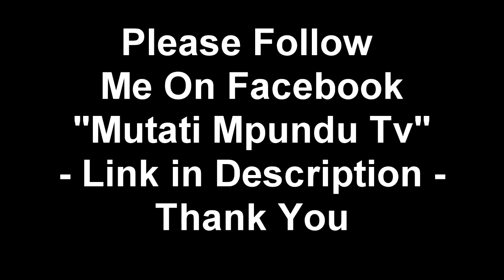Chilufya Tayali Goes Hard On Mary Chirwa “DEC Director” Says She Must………